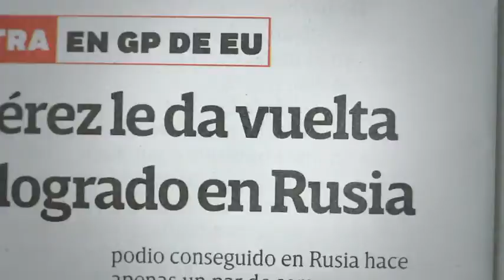Yasser Corona no jugará con Xolos durante 90 días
Yasser Corona, jugador de Xolos, tendrá que guardar reposo al menos por 90 días, tras la lesión que sufrió en un encuentro de la Copa MX. El futbolista sufrió una fractura de disco en las cervicales.

17 febrero de 2017

Te invitamos a ver el siguiente video:

Activistas piden liberar al dreamer mexicano detenido en Seattle